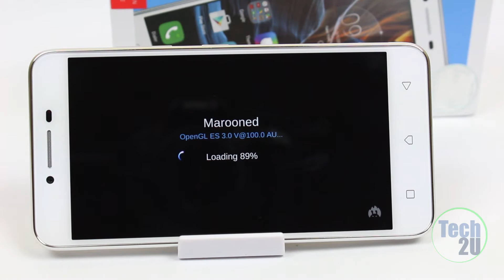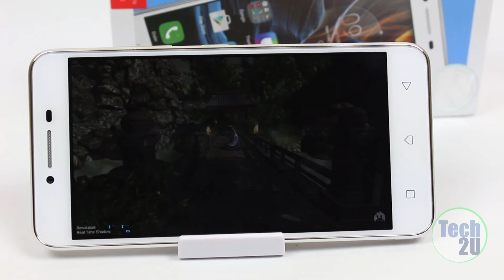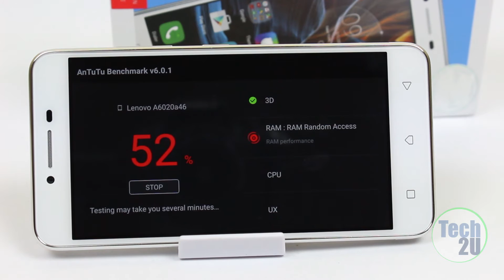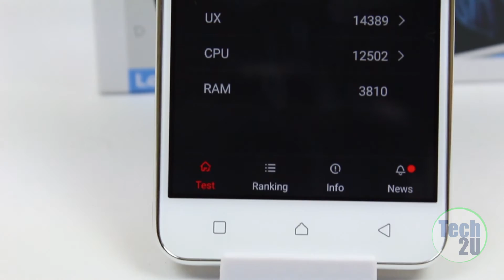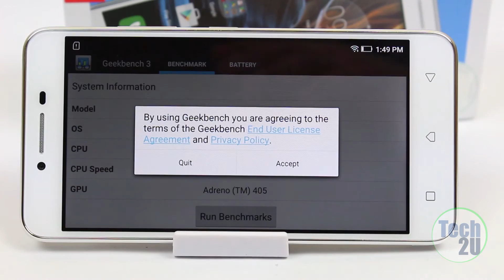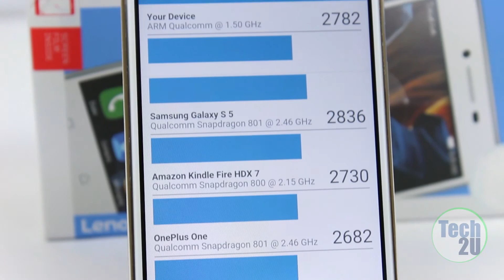Lenovo Vibe K5 Plus Benchmark Test !